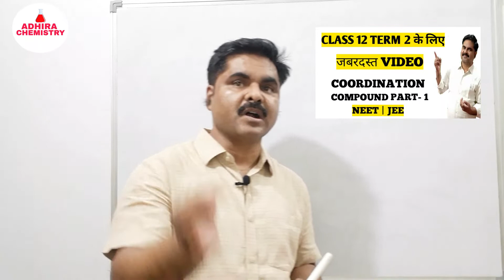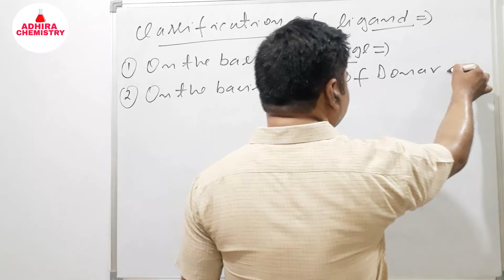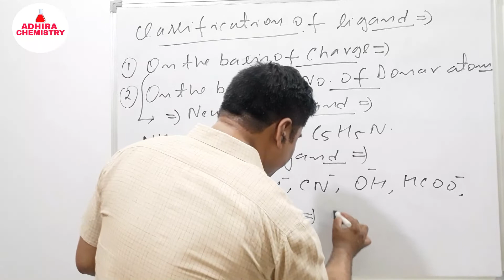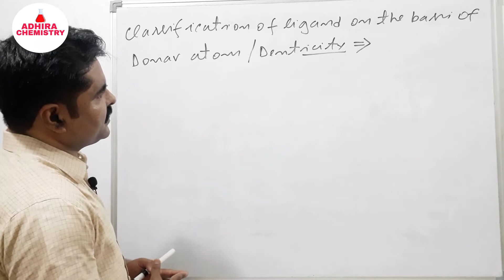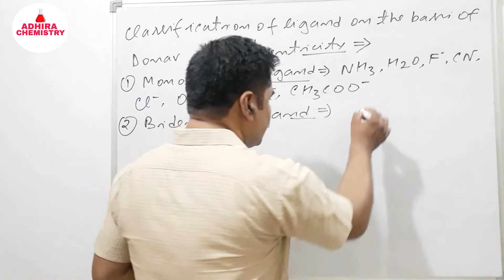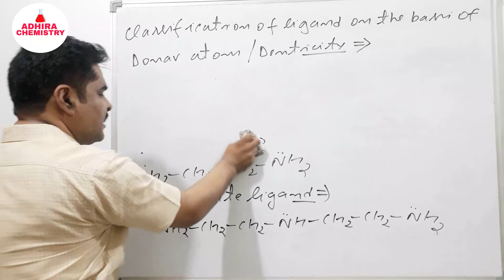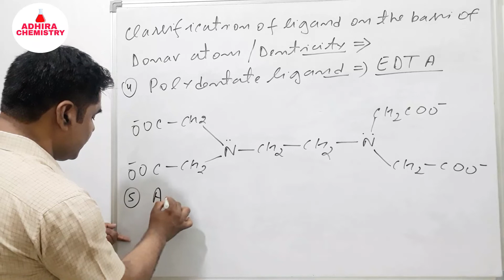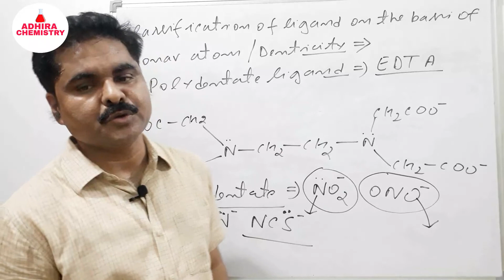coordination compound class 12th | coordination coordination one shot | ligand |ligand kya hai | 12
What is Ligand Class 12 | Classification Of Ligand Class 12 Coordination Chemistry | NEET JEE | BSc

Hii
In this video I have Explained ,What is ligand and its classification ,Ihave explained neutral ligand, negative ligand, positive ligand with example . this topic belongs to COORDINATION COMPOUND OR COORDINATION CHEMISTRY of class 12 ,but it also very imporatant for B.Sc , MSc and NET Chemistry( CSIR)
What is ligand with example?
negative ligand, ambidentate ligand ?
positive ligand?
Adhira chemistry for NEET JEE PGT CHEMISTRY | Adhira chemistry by pawan sir  | Pawan sir for NEET JEE PGT CHEMISTRY | Pawan sir Chemistry